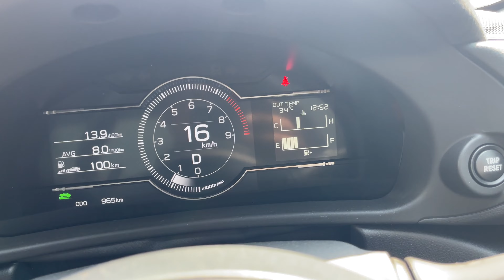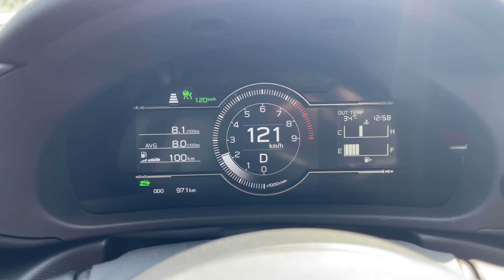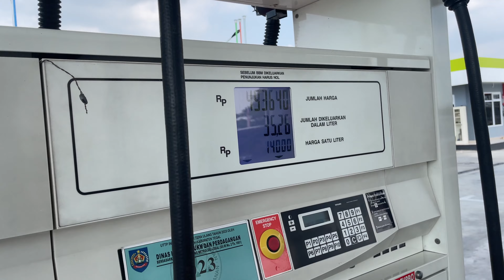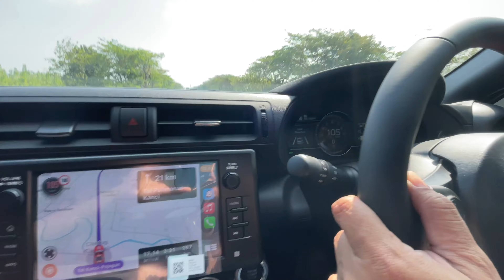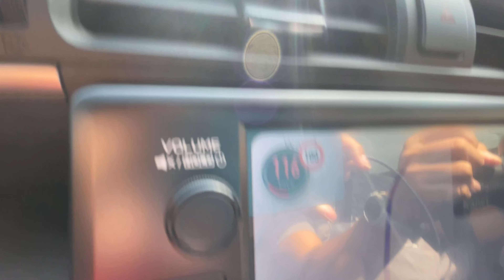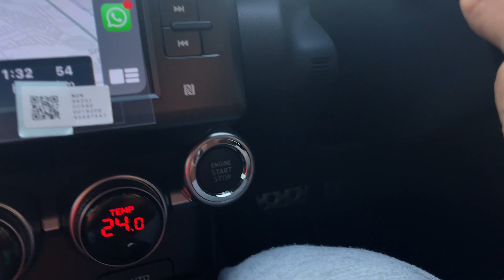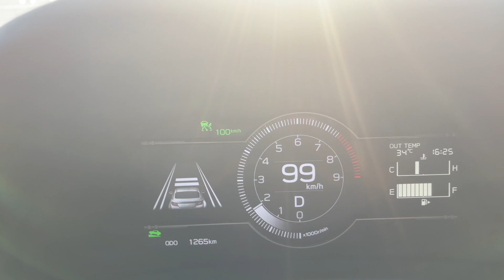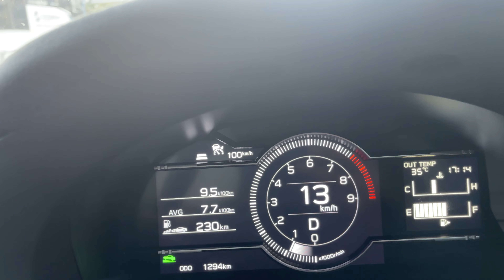SUBARU BRZ ROADTRIP KLATEN - JAKARTA | PART 2 | KESAN DAN PESAN RASANYA!!!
Haiii semuanya selamat datang di channel Om Jujur... Video kali ini Om Jujur Om me-review salah satu mobil yang lagi HAPPENING kenapa coba kira-kira karna dia adalah salah satu MOBIL SPORT dengan harga murah tapi kualitas jempol 5 sapa lagi kalo bukan SUBARU BRZ yukk kita ajak dia ROAD TRIP LANGSUNG Penasaran kan?. Tonton sampai habis yaaa... kudu wajibbbb